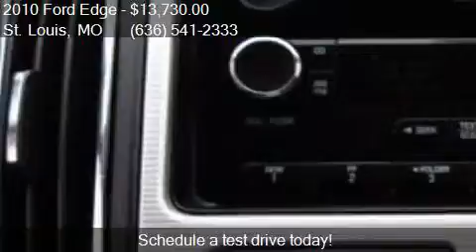2010 Ford Edge SEL 4dr SUV for sale in St. Louis, MO 63139 a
This 2010 Ford Edge SEL 4dr SUV is for sale in St. Louis, MO 63139 at McMahon Ford.

Engine: 3.5L V6
Transmission: Automatic 6-Speed
Color: Tuxedo Black Metallic - Black
Mileage: 79059
Contact McMahon Ford 3300 S Kingshighway St. Louis, MO 63139 to test drive this 2010 Ford Edge SEL 4dr SUV today.